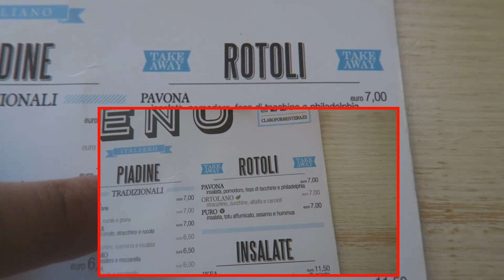MI SONO FATTO UN TATUAGGIO A FORMENTERA!!